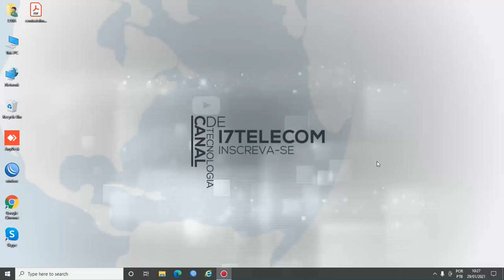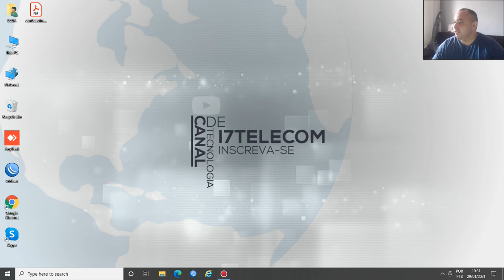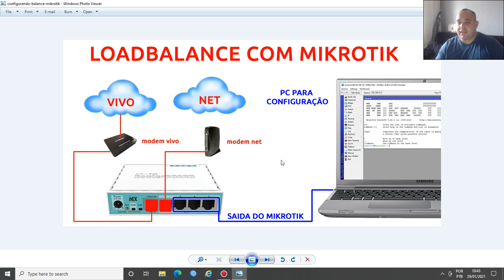CONFIGURAÇÃO LOAD BALANCE MIKROTIK!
Consultoria Especializada em Router Mikrotik para todo o Brasil. Configuração por acesso remoto via AnyDesk ou TeamViewer entre em contato se você estiver precisando de suporte para seu Provedor.
ATENDIMENTO ONLINE PARA SUPORTE MIKROTIK.